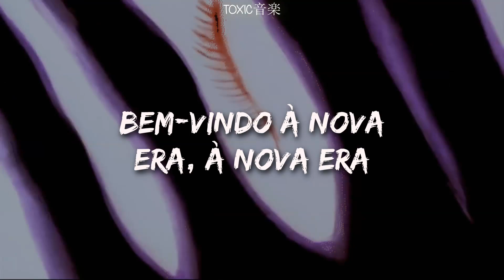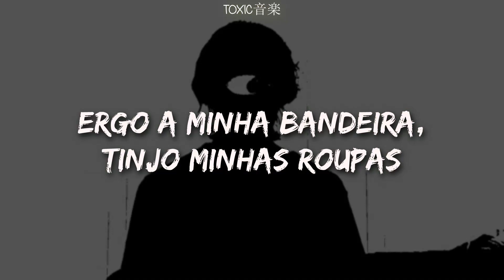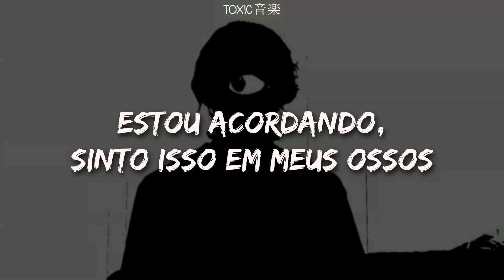era 2012 e ainda lembro de quando ouvia essa musica diariamente | Toxic音楽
♫:..｡♡ﾟ♫:..｡♡ﾟ♫:..｡♡ﾟ♫:..｡♡ﾟ

♡ Você quer ver a tradução da sua música favorita no canal? Faça seu pedido enquanto apoia a gente

📝 Letra:

Yeah, ah

Whoa

Whoa-oh, whoa
I'm radioactive, radioactive
Whoa-oh, whoa

I raise my flags, dye my clothes
Whoa

Whoa

Whoa-oh, whoa
I'm radioactive, radioactive
Whoa-oh, whoa

Whoa-oh, whoa
I'm radioactive, radioactive
Whoa-oh, whoa

Coopex & Yohan Gerber - Radioactive (ft. LUNIS) (Tradução)
Coopex & Yohan Gerber - Radioactive (ft. LUNIS) (Legendado)